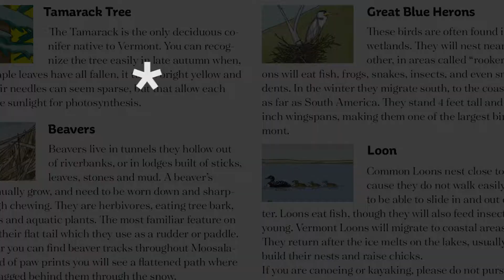I Never Saw a Moose in Moosalamoo Quick Video